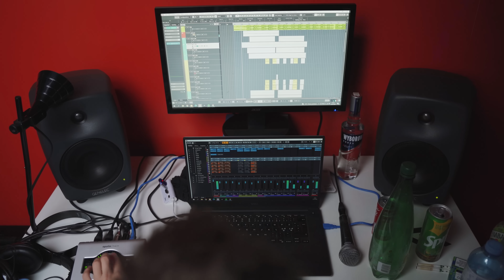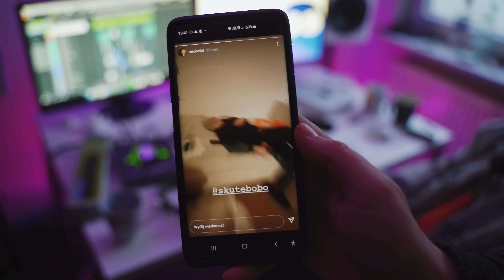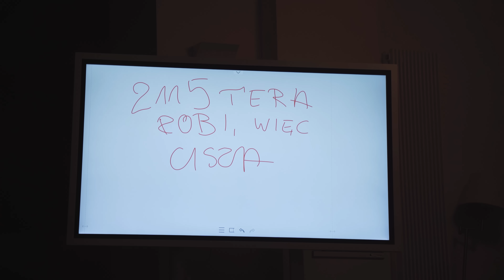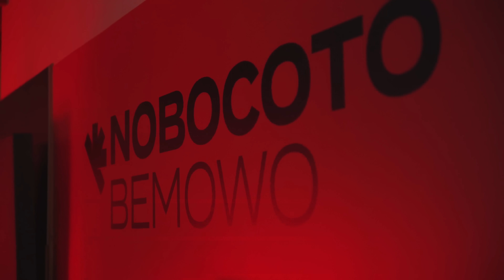Najważniejszy posiłek dnia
Wideo: ZAKZVISION